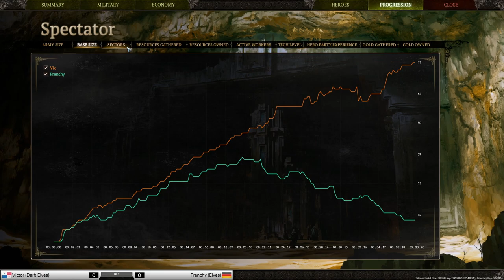Elves(Frenchy) vs Dark Elves(Vic) Game 1 - Spellforce 3 Tournament #4 - Finals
From my 4th SpellForce 3 Tournament. We've reached the finals! Elves and Dark Elves, watch and learn!